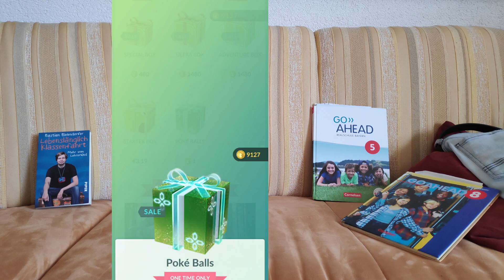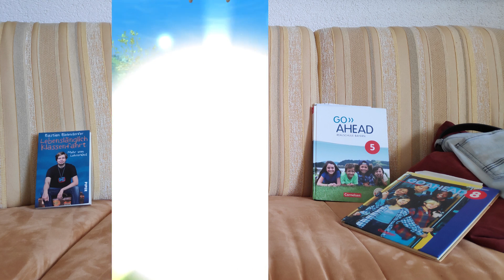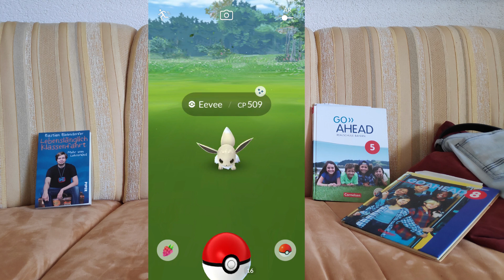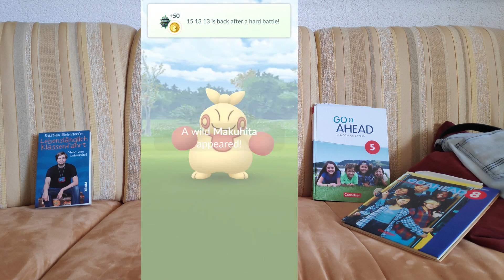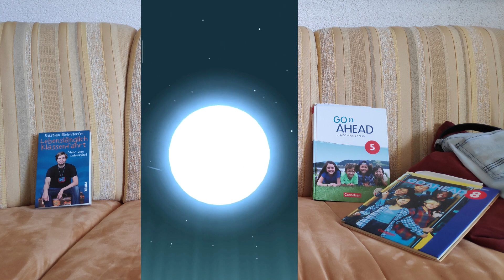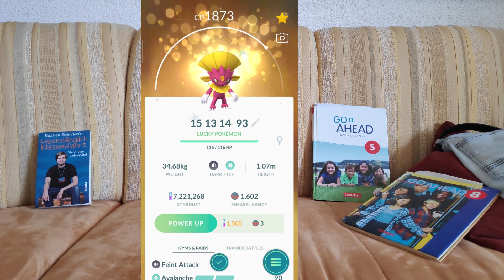Dorfspieler fängt vier shiny Pokémon seit Ausgangsbeschränkung .::. Dorfspieler - Folge 18